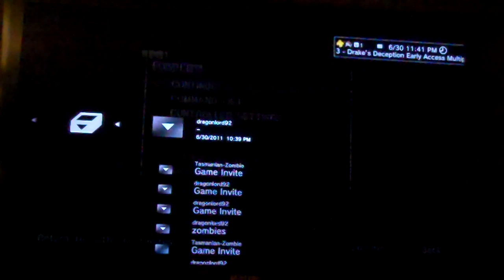Let's Play Marvel Vs. Capcom 3: Episode 5- Hulk, Iron Man, Hsien-Ko